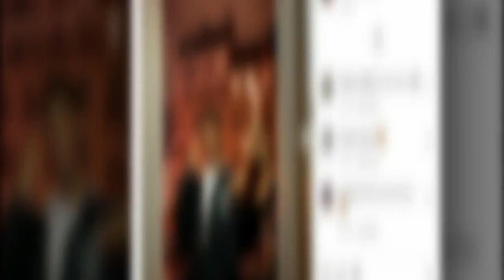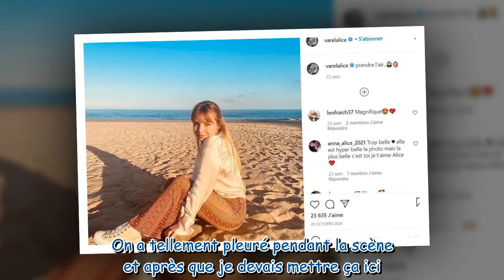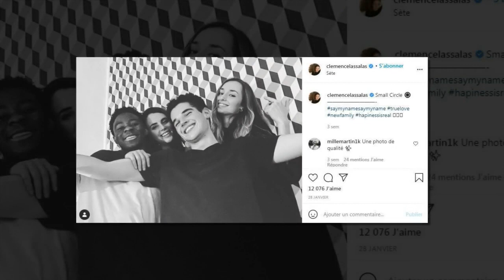Demain nous appartient : un acteur annonce son départ de la feuilleton culte